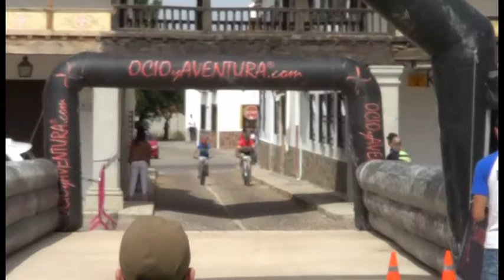XII MTB Temblebike 2019. Llegada a meta de los primeros corredores.